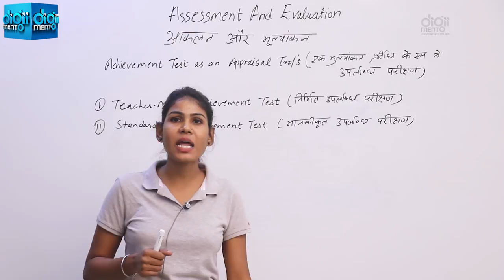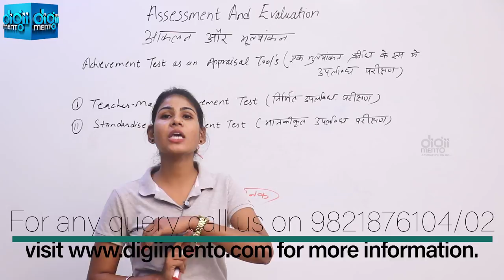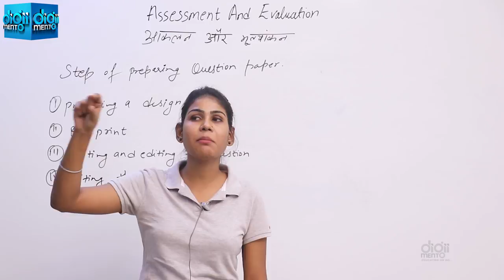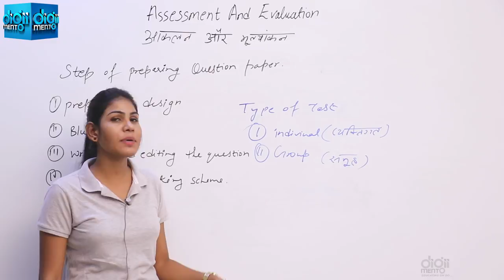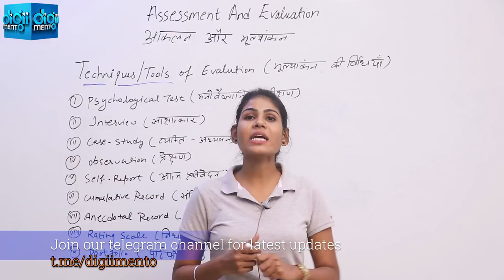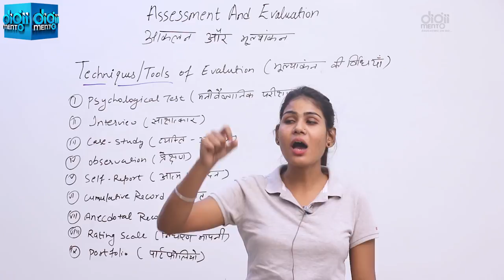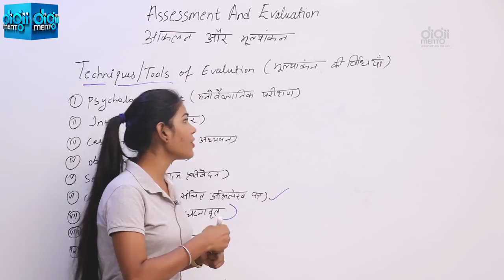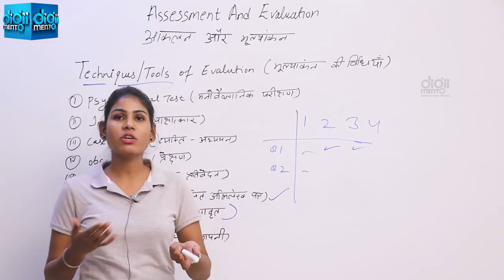KVS PGT Pedagogy 33 Assessment and Evaluation आकलन और मूल्यांकन CTET HTET UPTET